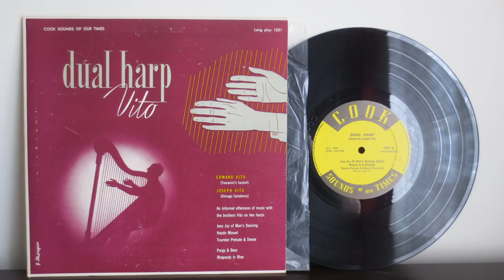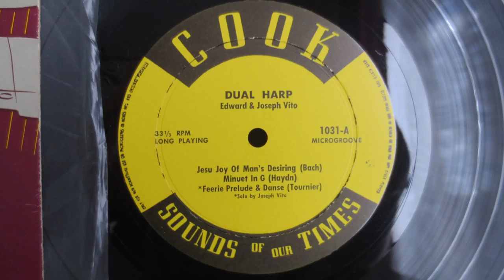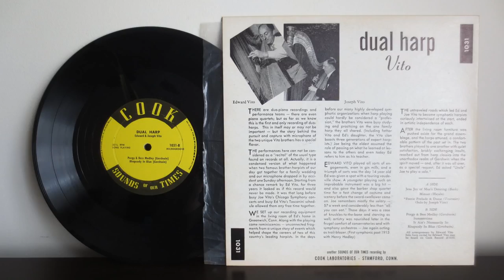Edward Vito, Joseph Vito ‎– Dual Harp (1952) - Harp Jazz